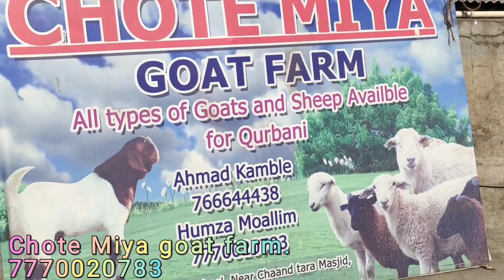COHTE MIYA GOAT FARM | BEST GOATS & FEMALE COLLECTION | CHAND TARA MASJID BHIWANDI@msqvlogs5186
msq_1707